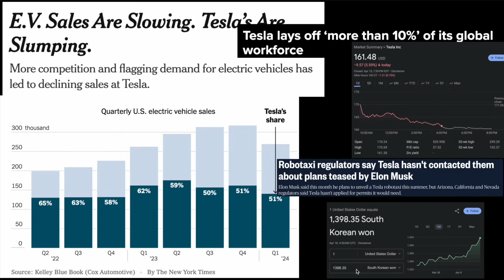테슬라 FSD 이렇게만 쭉 업데이트 계속 됐으면, 전기차 시장 점유율, 로봇택시 허가, 대량 해고?